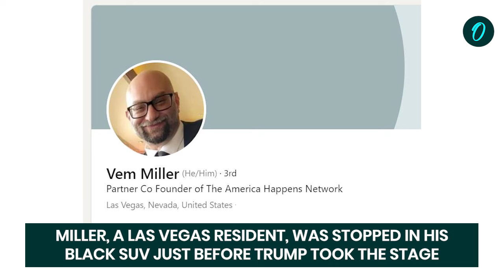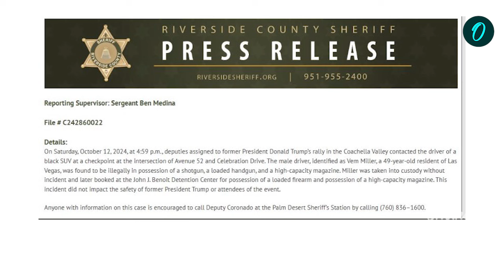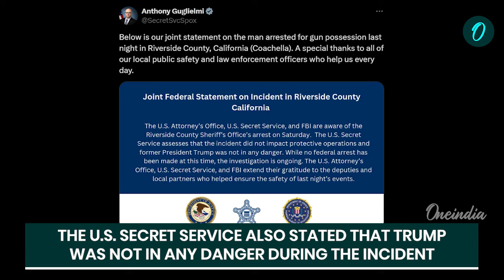Trump's Assassination Bids Continue: Third Attempt Thwarted, Man with Firearms Arrested in Coachella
In a chilling escalation of threats against former President Donald Trump, authorities have thwarted a third assassination attempt. A man named Vem Miller, 49, was arrested near Trump's rally in Coachella, California, found with loaded firearms, multiple passports, and a fake license plate. This latest incident raises serious concerns about security and the increasing dangers faced by political figures. Join us as we delve into the details of this alarming situation and its implications for Trump and his campaign.

                ~PR.274~ED.155~HT.336~GR.121~